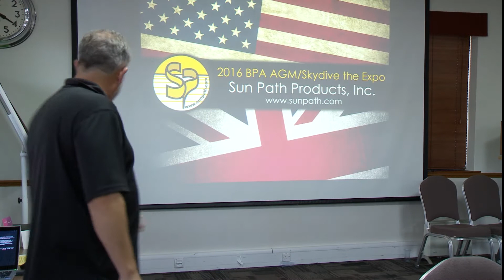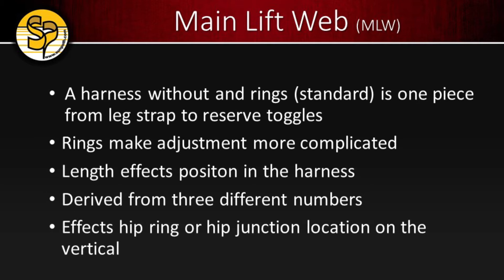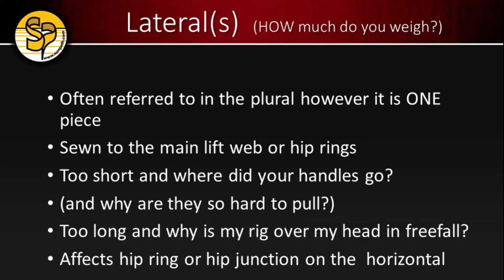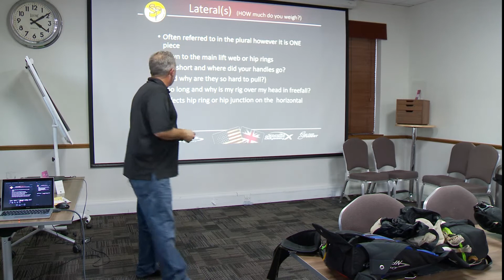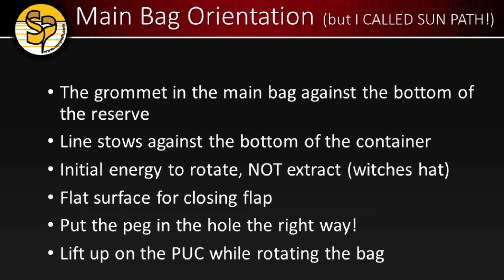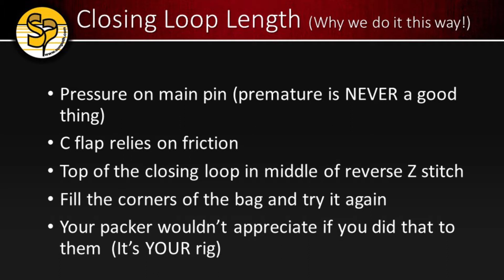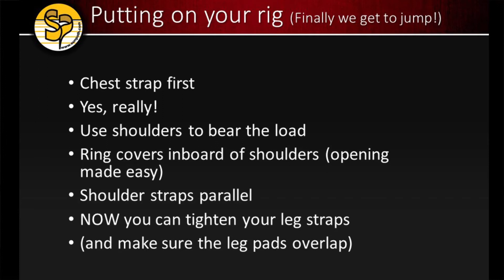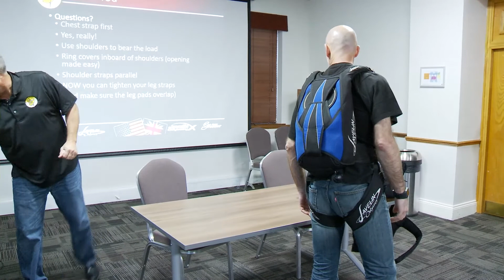BPA Skydive the Expo 2016: Chris Talbert - Components of harness, size and other useful tips